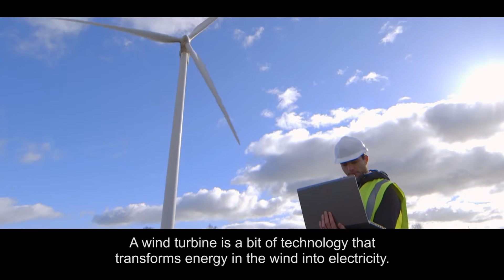Explore careers: renewable technology engineer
“The most important thing about finding a career that works for you and that you will enjoy is to pursue something that you are passionate about.” Conaill is an engineer in the renewables industry. Find out more about his role and why he decided to pursue this career after completing his mathematics degree.

Anything is possible. Explore more career options at the National Careers Service.